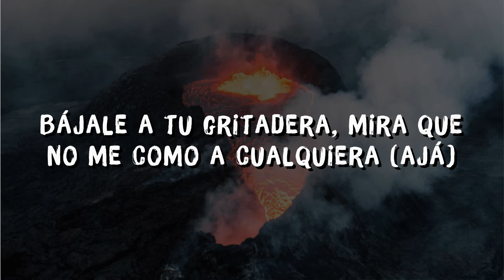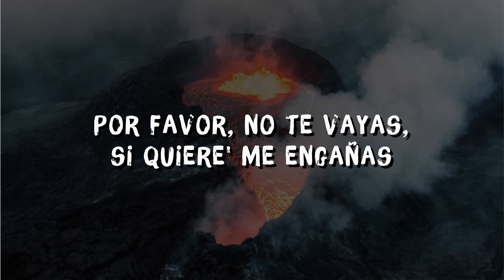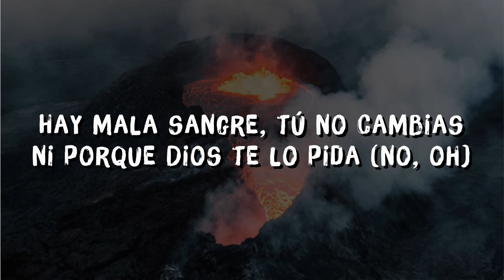Natti Natasha, Maluma - Imposible Amor (Letra/Lyrics)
Letra de la canción:
Ahora quieres hacerte la victima aquí
Qué mal te queda ese papel
Olvidando lo que hiciste ayer
Ahora pretendes humillarte ante mí
¿Cuál de tus caras me habla?
A ti no te creo na'

Es imposible cambiarte
Y no pretendo que lo hagas por mí
Dime quipen soy para juzgarte
Cabrón se nace, no se hace, baby

Es imposible cambiarme
Así que fue que te enamoraste demí
No vеngas hoy a juzgarme
Si he sido así desdе que te conocí

Bájale a tu grita'era, mira que no me como a cualquiera (Ajá)
No 'toy en ese flow de safaera
Yo sé que la cagué y te diste cuenta en la tercera
Si lo piensas bien, no son tantas muertes en la guerra

Por favor no te vayas, si quiere' me engañas
Así te cobras to' lo malo que hice contigo (Baby)
No me metas cizaña, conozco tus maña'
Por un par de culitos no hagas tanto lío

Discúlpame por ser como soy, acéptame
Dices que me odia', pero sé que me amas
Si soy el error, soy el que más te encanta

Es imposible cambiarme
No vengas hoy a juzgarme
Si he sido así desde que te conocí

Por esa puerta me voy y más nunca vuelvo (No)
Olvídate de mi sabor y los beso' en mi cuello
Sé que te vale tres carajos esta despedida
Hay mala sangre, tú no cambias ni porque dios te lo pida (No, oh)

Y te queda bien, hierba mala nunca muere, siempre sabe bien (Yeah)
Tú solo ere' un niño jugando a ser hombre
Cuando se lo metas a otra gritarás mi nombre (Natti Nat), nombre (Natti Nat)

Maluma, baby
Natti Nat
Natti Nat